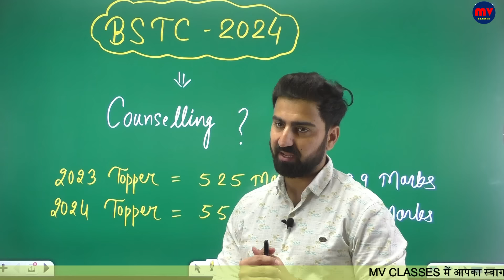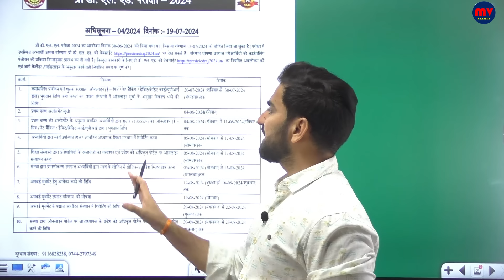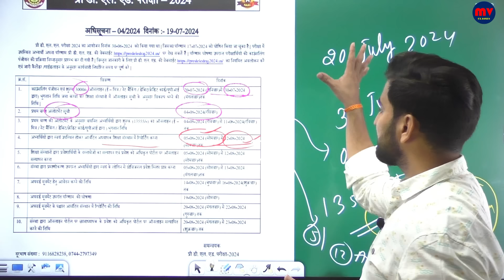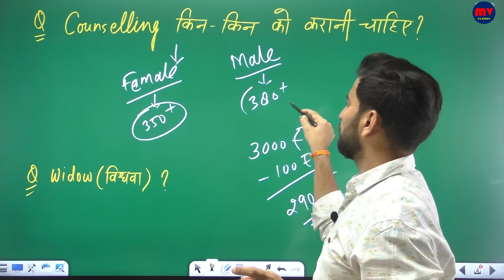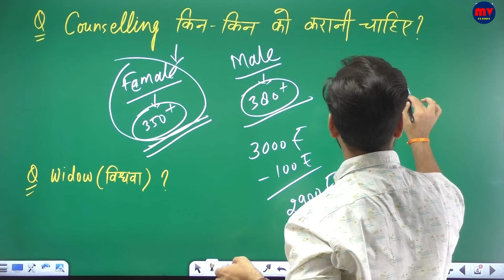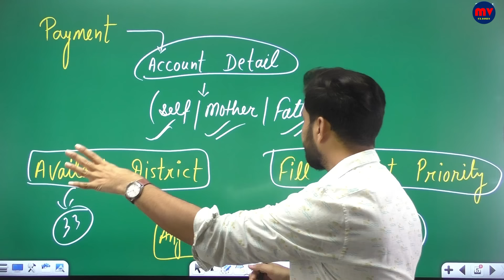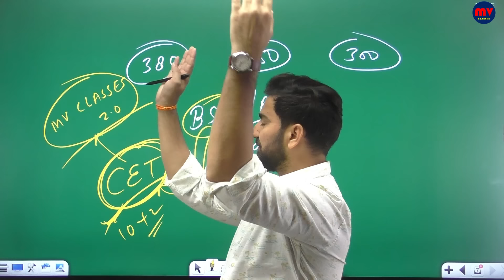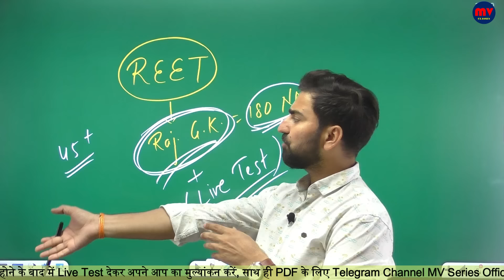Counselling किन-किन को करना चाहिए || कितने नंबर वाले Counselling कराएं || (2024=558) (2023=525)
Counselling किन-किन को करना चाहिए || कितने नंबर वालों को Counselling कराएं || (2024=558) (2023=525)